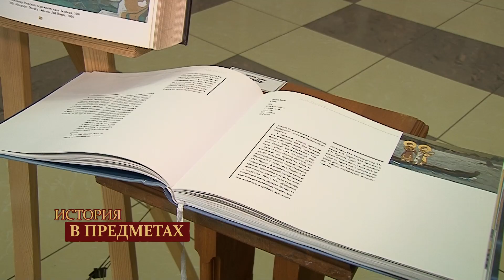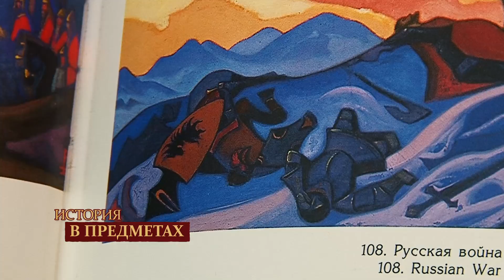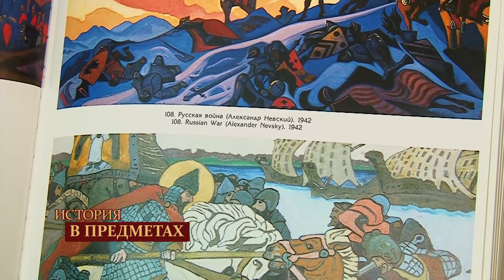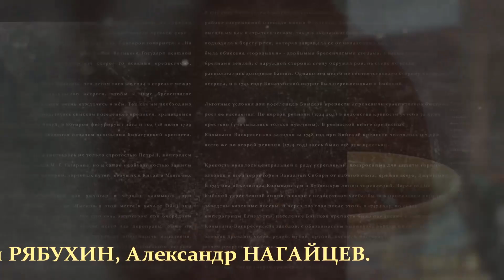"История в предметах": о репродукциях картин Николая Рериха, посвящённых Александру Невскому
Александр Невский - великий русский правитель, полководец, политик, святой, особо почитаемый в народе. Деятельность этого князя оказала решающее влияние на судьбу нашей страны. Благодаря его выдающимся военным победам, сохранена самобытность русских людей, их православных традиций.

К заслугам князя относят начало сплочения русского народа, который смог противостоять отражению с Запада, и избежать гибельного для Руси союза с папством. А также попыткам заменить католицизмом православную веру.

На Востоке князь Александр смог выстроить такие отношения с ордой, которые обеспечили сохранение Руси от постоянных набегов кочевников.

Учёный, художник, писатель Николай Константинович Рерих в своих очерках обращался часто к образу Александра Невского. И всегда писал о нём в череде других героев, полководцев, государственных деятелей. А вот в художественном творчестве Николая Рериха образ Александра Невского прошёл нитью от начала XX века - к героическим страницам Великой Отечественной войны.

Предлагаем узнать историю нескольких картин, посвящённых Александру Невскому.